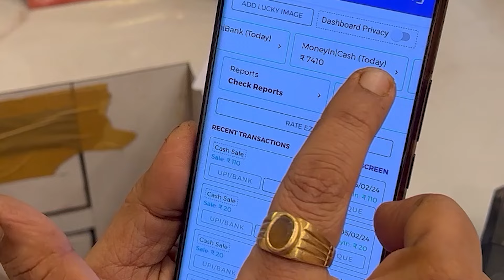Kahani Galle Ki Ep 05 Ft. Brahminimaata General Store | EZO Billing Machine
This is a new business series for all the small business owners across India in which we're featuring all the stories of our happy customers, if you want to get feature in this series contact our team 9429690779.

Kahani Galle Ki Ep 05 Ft. Brahminimaata General Store

Har Dukaan Digital Har Dukaan EZO

Apne Dhandhe Ko Banaye Digital, Call on this Number : 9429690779